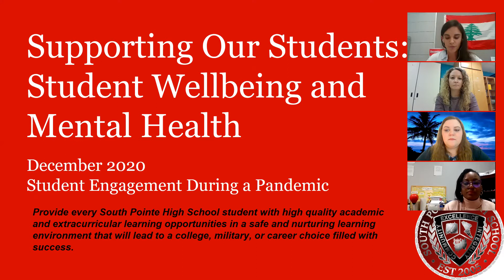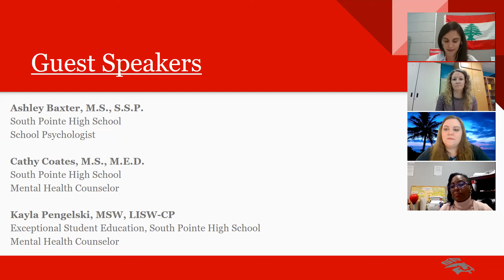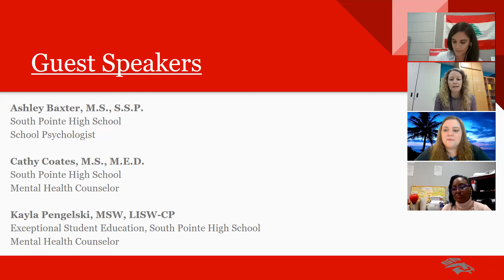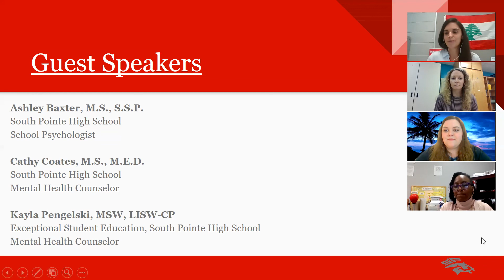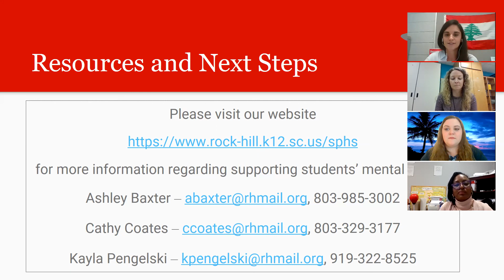Student Mental Health and Wellbeing 1 (expert panel)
Through these difficult times , South Pointe  High Schools  Student Engagement Committee presents to you a conversation of experts that is much needed with the climate of today, mental health awareness and wellbeing. This is the first video of its series with more diverse panels to come.

Host:
Mary Roueche, Ed.D.
English Teacher
South Pointe High School

Guest 1 :
Ashley Baxter, M.S., S.S.P.
School Psychologist

Guest 2:
Cathy Coates, M.S., M.E.D.

Guest 3:
Kayla Pengelski, MSW, LISW-CP
Exceptional Student Education, South Pointe High School